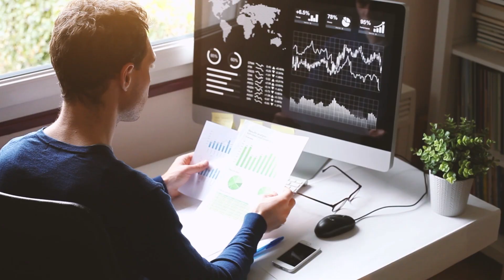Tanuja Randery: Announcement of the AWS Region in Switzerland | Amazon Web Services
We are thrilled to announce that the AWS Region in Switzerland is now open! Watch the announcement video from Tanuja Randery, Managing Director, AWS EMEA.